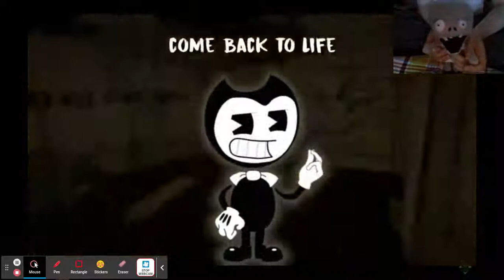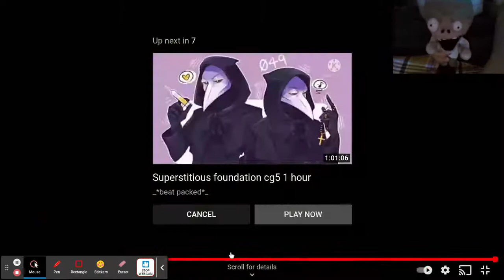Dr.Zomboss Reacts to Bendy Fast Mode (+Shoutout to Riduan Abdullah) (Happy April Fools Everyone!!)